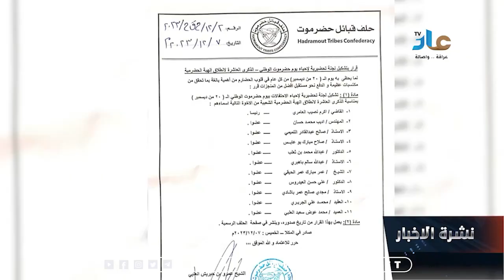الشيخ بن حبريش يشكل لجنة تحضيرية لإحياء يوم حضرموت الوطني الذكرى العاشرة لانطلاق الهبة الحضرمية